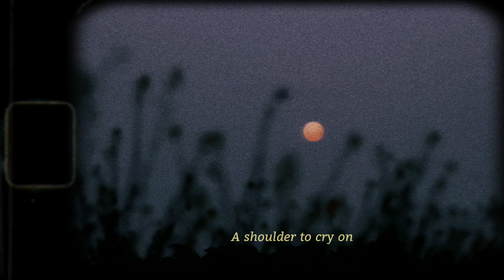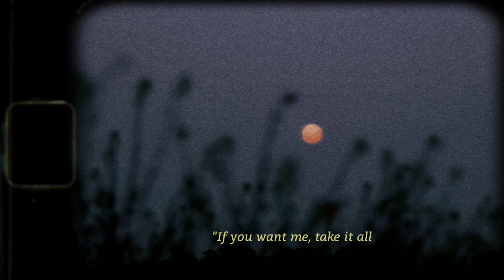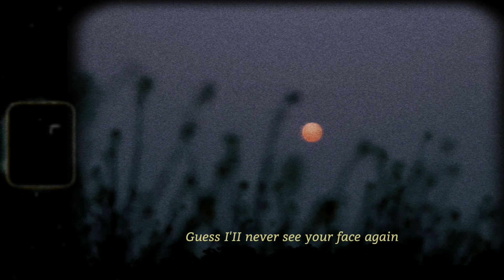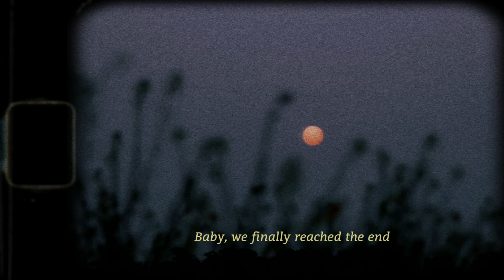Bruno Major - we were never really friends (Lyrics)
Lyric Video by Slide Music

Share keshi - Understand (Lyrics) with your friends!